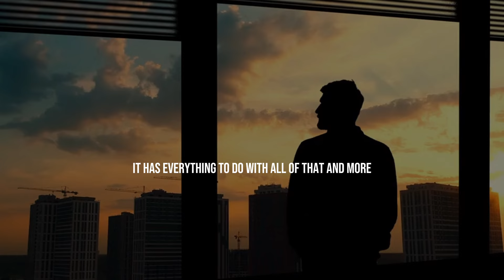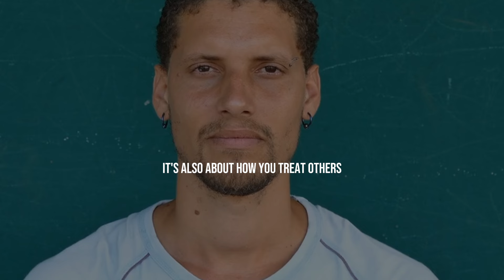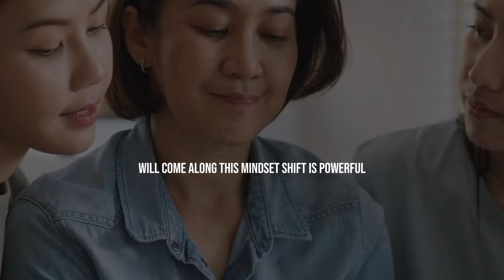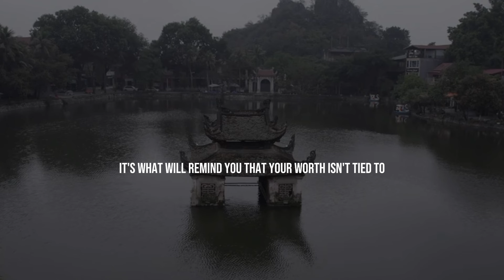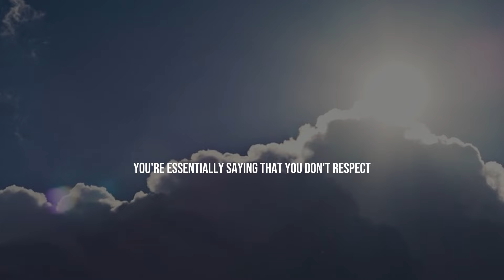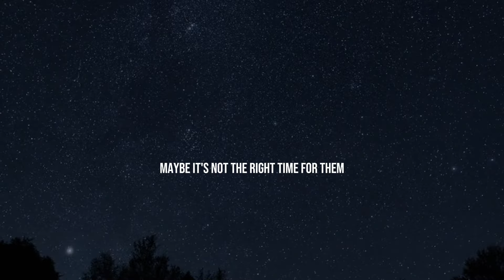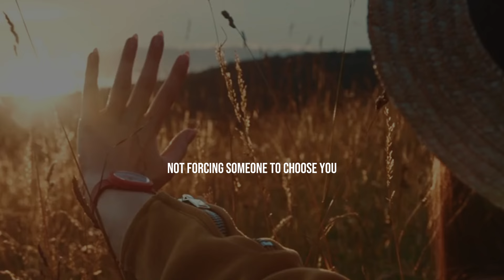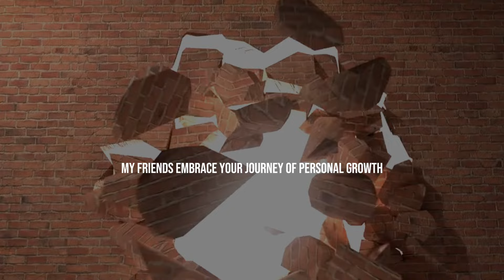NEVER FORCE ANYONE TO CHOOSE YOU - Jim Rohn Motivational Speech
"Jim Rohn's motivational speech advises against pressuring others to prioritize you. Discover empowering strategies to cultivate self-respect, personal integrity, and genuine connections. Jim Rohn inspires a mindset of authenticity, acceptance, and personal growth, fostering meaningful relationships and emotional well-being."